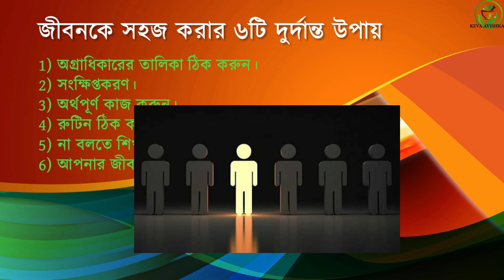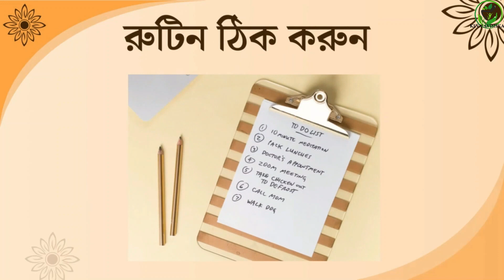জীবনে ভাল থাকার ৬ টি উপায় কিকি, সুস্থ থাকার ৬টি সহজ উপায়, ভালো থাকার উপায়, কিভাবে ভালো থাকা যায়।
👋 কেভা আবিষ্কার স্বাস্থ্যে স্বাগতম!
জীবনকে সহজ করার ৬টি দুর্দান্ত উপায়
সুখী, শান্তিপূর্ণ ও সরল জীবন কে না চায়? আমাদের সবার জীবনে এত বেশি নেতিবাচকতা রয়েছে যে সেগুলো এড়িয়ে পথচলা মুশকিল হয়ে যায়। যদি এমন হয় যে আপনাকে কোনোকিছু বা কাউকে পেছনে ফেলে যেতে না হয়, তবু আপনি শান্তিপূর্ণ ও সুন্দর জীবনযাপন করতে পারেন, বিষয়টি আনন্দদায়ক নয়? জেনে নিন জীবনকে সহজ করার সহজ ৬টি উপায়-
অগ্রাধিকারের তালিকা ঠিক করুন : প্রথম যে পদক্ষেপ আপনাকে অবশ্যই নিতে হবে তা হলো জীবনের অগ্রাধিকারগুলো চিহ্নিত করা। আমরা সবাই ডায়েরি লিখি এবং আমাদের যা যা প্রয়োজন তার তালিকা তৈরি করি কিন্তু তারপরে আমরা অনুভব করি যে সবকিছুই গুরুত্বপূর্ণ। তাই প্রথমে আপনার কাছে গুরুত্বপূর্ণ বিষয়গুলোর জন্য সময় দিন। আমরা যখন সঠিক পদক্ষেপ নিই, তখন বাকি সব পদক্ষেপও সহজ হয়ে যায়।
সংক্ষিপ্তকরণ : হাতে এককাপ চা নিয়ে বসুন এবং আপনার ঘর-বাড়ির চারপাশে চোখ বোলান। এমন অনেক জিনিস পাবেন যেগুলোর আপনার কাছে কোনো ভূমিকা নেই এবং আক্ষরিক অর্থেই সেই স্থানটি নষ্ট করছে। সবচেয়ে ভালো হবে সেগুলো বাদ দিয়ে দেওয়া। অন্য কারও কাজে লাগলে তাকে দান করে দেওয়া। এতে আপনি অনেক হালকা বোধ করবেন। এটি পরবর্তী শপিংয়ে আপনাকে স্মরণ করিয়ে দেবে যে, সবকিছু আপনার দরকার নেই। শুধুমাত্র আপনার যা প্রয়োজন তা কিনবেন এবং প্রচুর অর্থ সাশ্রয় করতে পারবেন।
অর্থপূর্ণ কাজ করুন : নিজেকে ব্যস্ত রাখুন কিন্তু অর্থপূর্ণ কাজ করুন, এমন ক্রিয়াকলাপ করুন যা আপনাকে খুশি করে। যা প্রয়োজনীয় তার সাথে ভারসাম্য বজায় রাখুন, তাকে প্রাধান্য দিন। এটি তখনই ঘটতে পারে যখন আপনি আপনার অলসতা ত্যাগ করবেন। দিনের কাজগুলো সময় অনুসারে ভাগ করে নিন।
রুটিন ঠিক করুন : আপনার দৈনন্দিন রুটিন সহজ করুন। যখন সবকিছু করা দরকার তখনই করুন কারণ এটি আপনাকে চাপমুক্ত রাখবে। সহজ থাকুন, অতিরিক্ত দুশ্চিন্তা করার স্বভাব বাদ দিন। জীবনকে সহজ করে দেখলে জীবন সহজই হয়ে উঠবে।
না বলতে শিখুন : আপনি যদি কোনোকিছুর অংশ হতে না চান বা কোথাও যেতে না চান, তবে আপনি না বলতে শিখুন। আপনাকে সব আমন্ত্রণে যেতে হবে না। নিজের আগ্রহকে অগ্রাধিকার দিন। আপনাকে অভদ্র হতে হবে না, শুধু নরমভাবে বলুন যে আপনি এটি করতে সক্ষম হবে না। তবে প্রতিবার না বলবেন না, কারণ আমরা আমাদের সম্পর্ককে বিপদে ফেলতে চাই না।
আপনার জীবন থেকে কিছু মানুষকে বাদ দিন : মাদের সবার চারপাশেই কিছু নেতিবাচক মানুষ রয়েছে যারা আপনাকে স্ট্রেস দেওয়া বা আপনাকে বিরক্ত করা ছাড়া অন্য কোনো ভূমিকা পালন করে না। হয় কিছুটা দূরত্ব তৈরি করুন বা বন্ধন ছিন্ন করুন। বন্ধু এবং পরিবারের সদস্যদের প্রতি মনোনিবেশ করুন।
আজ আমার সাথে যোগ দেওয়ার জন্য ধন্যবাদ। মনে রাখবেন, আপনার জিবনে একটা রুটিন মাফিক চলা খুবই দরকার চলুন আজ থেকে আমরা তাই মেনে চলি !
আপনি যাওয়ার আগে, আপনার বন্ধুদের এবং পরিবারের সাথে এই ভিডিওটি শেয়ার করতে ভুলবেন না এবং আপনি যদি কখনও আশ্চর্যজনক এটি করে সুখি হবেন ভাবছেন তাহলে, সুখী থাকুন ভিডিও টি লাইক এবং সাবস্ক্রাইব করতে ভুল্বেন না !ধন্যবাদ।

🔔 ভুলে যাবেন না: লাইক করতে , কমেন্ট করতে, শেয়ার করতে ।
👍 যদি আপনি এটি উপভোগ করেন তবে এই ভিডিওটি লাইক করুন 💬 আপনার চিন্তাভাবনা বা প্রশ্নগুলির সাথে নীচে মন্তব্য করুন 🔗 এই ভিডিওটি বন্ধুদের সাথে শেয়ার করুন ✅ আরও বিষয়বস্তুর জন্য কেভা আবিষ্কর স্বাস্থ্য সাবস্ক্রাইব করুন
🔗 সামাজিক মিডিয়াতে আমাদের অনুসরণ করুন:
🎥 আমাদের সম্পর্কে:
কেভা আবিষ্কার স্বাস্থ্য চ্যানেলে স্বাগতম! আমরা আপনার স্বাস্থ্য এবং সুস্থতার যত্ন নিতে এখানে আছি। আমরা আপনাকে স্বাস্থ্যকর জীবনধারা, ডায়েট টিপস, ব্যায়ামের নির্দেশিকা এবং মানসিক স্বাস্থ্যের পরামর্শ সম্পর্কিত তথ্যপূর্ণ ভিডিও দিয়ে সাহায্য করতে চাই। আমাদের সাথে থাকুন এবং আপনার স্বাস্থ্যকে অগ্রাধিকার দিন। সুস্থ থাকুন, ভালো থাকুন!